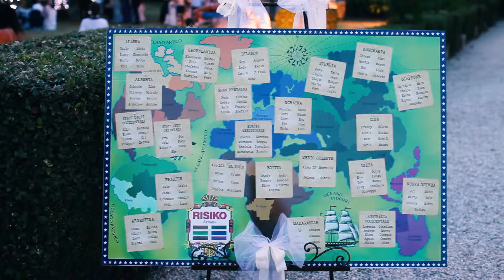Federica + Alessandro | Wedding Trailer